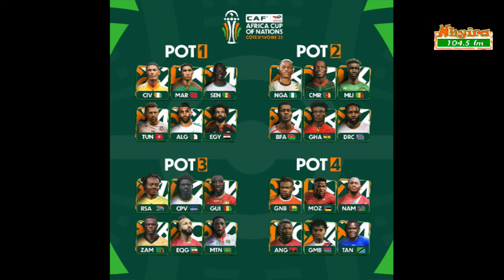Nuhu Adams predicts Ghana’s 2023 AFCON group opponents